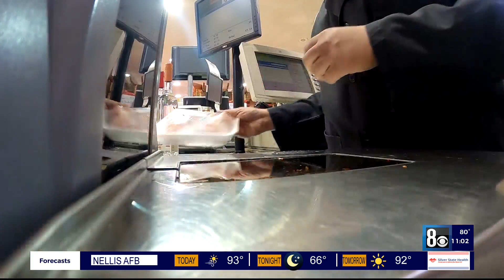Las Vegans weigh in on another interest rate hike, plummeting stocks